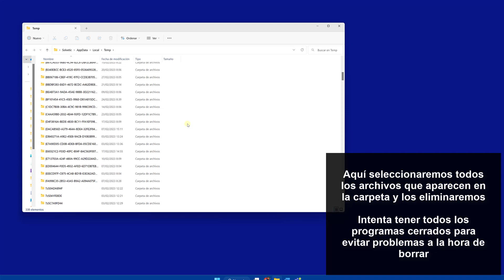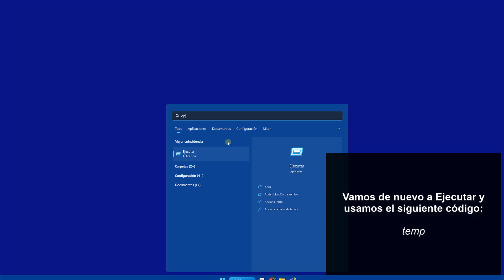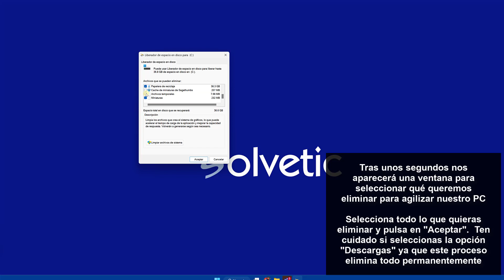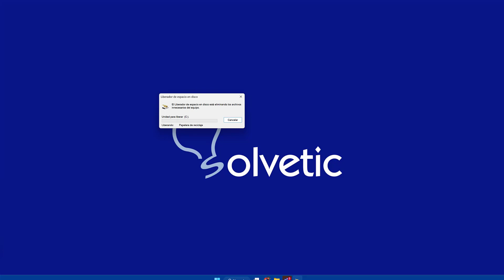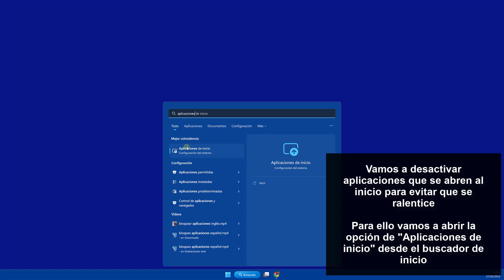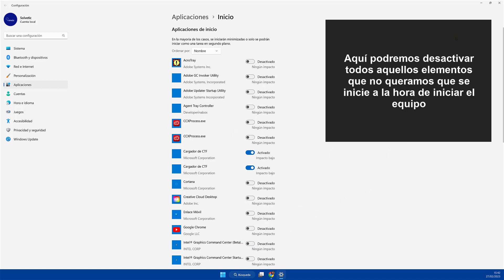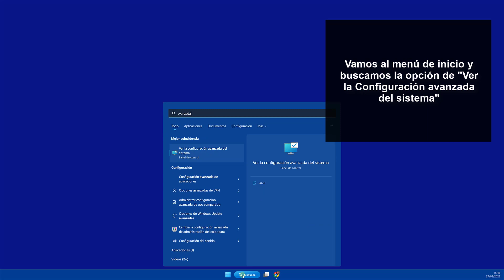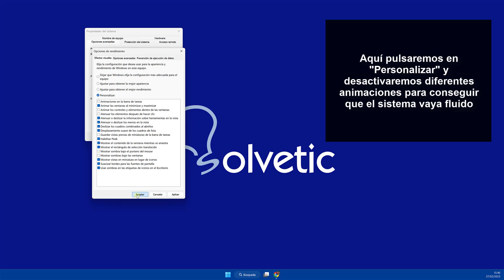PORQUE MI LAPTOP ESTA LENTA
Solvetic te enseña cómo SOLUCIONAR PORQUE MI LAPTOP ESTA LENTA, para que puedas volver a usar el PC con el máximo rendimiento. ✔️ 𝗧𝗢𝗗𝗢 𝗦𝗢𝗕𝗥𝗘 𝗪𝗜𝗡𝗗𝗢𝗪𝗦 𝟭𝟭

¿Notas que tu Laptop está lenta? En el siguiente vídeo podrás ver diferentes soluciones y podrás saber porque tu laptop está lenta, y hacer que vuelva a funcionar de manera correcta y puedas optimizar tu PC al máximos rendimiento.

Si tu Laptop va lenta y quieres que vuelva a funcionar de manera correcta y su rendimiento sea el adecuado, en el siguiente vídeo podrás ver diferentes opciones y configuraciones para solucionar el problema.

 🔹COMANDOS 🔹

%temp%
temp
prefetch

 》CAPÍTULOS《

00:00 Introducción
00:16 Borrar archivos temporales
02:20 Liberar espacio de disco
04:40 Desactivar aplicaciones al inicio
05:22 Desfragmentar disco
06:33 Desactivar efectos visuales